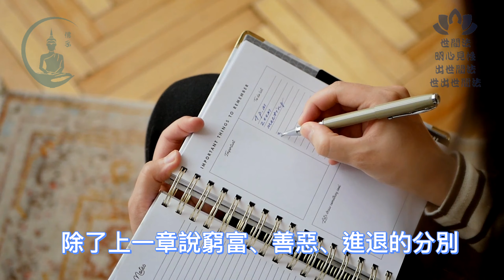【觀世間系列】用佛法觀世間，我們的心到底怎樣才能獲得解脫？#4｜佛子